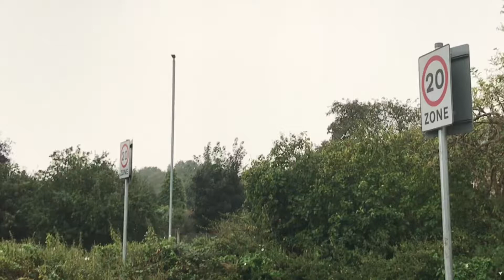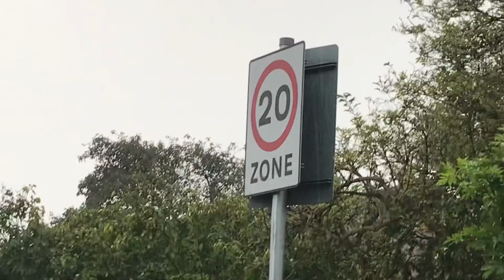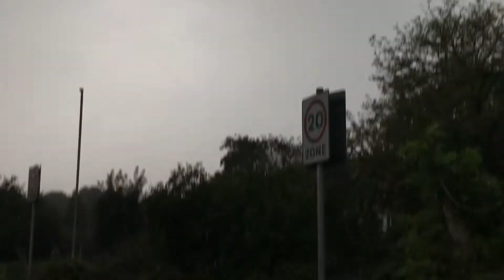Heavy Rain thunder and lightning At my house￼ 🌥❤️⛅️🏠🏠🏠🏠🏠🏠⛅️⛅️🌩🌩🌩🌦🌦🌦🌦🌦